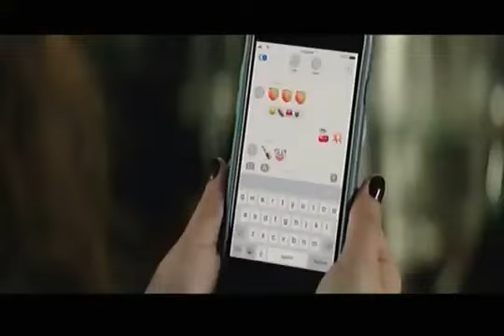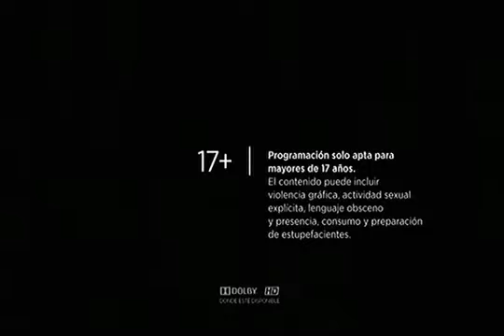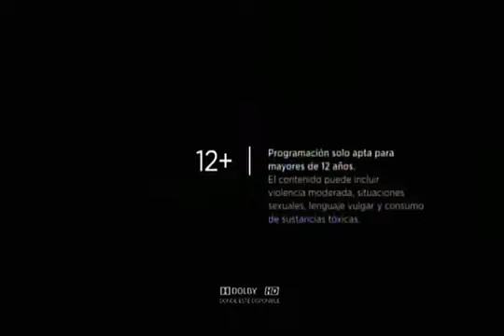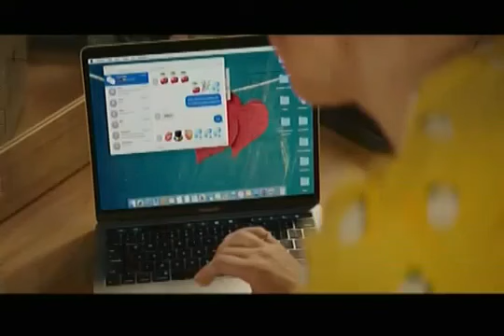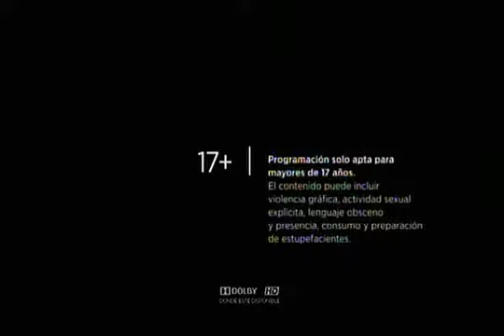22 Tandas Comerciales HBO2 Enero 2019